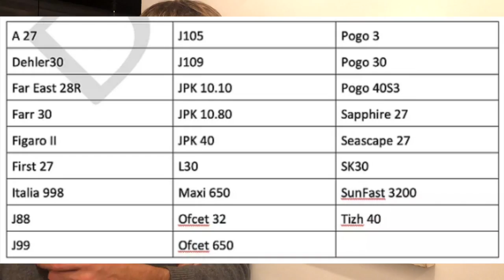508 - Les jeux sont faits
Altra pagina piuttosto comica della governance di World Sailing, che fa pubblicare un video sugli eventi olimpici di Parigi 2024. Sorprendentemente (o quasi), qualcuno ha avuto una visione di quella che sarà la barca offshore mista per due persone, tanto da inserircela... e sì, sarà proprio quella lì! Quantomeno è più bella del Luka 30, e molto meglio studiata. Però ragazzi, un po' meno ipocrisia no?